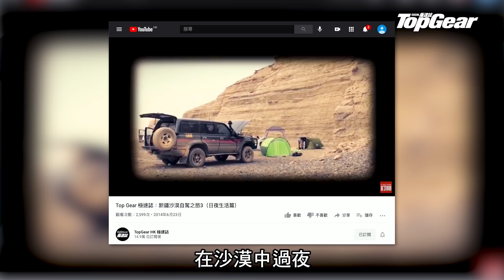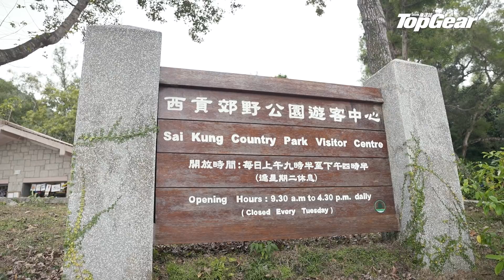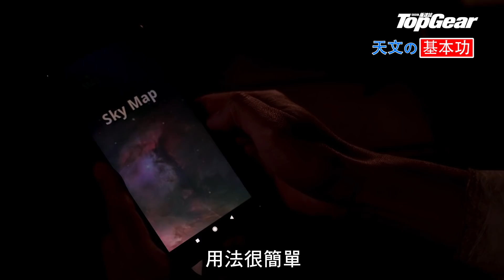香港車中泊初體驗＋星空講座（內附字幕）｜TopGear HK 極速誌 topgearhk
上回影片講到編輯租了部Infiniti QX50 SUV，如今終於去到北潭涌迎接香港車中泊初體驗。有甚麼物資要準備？坊間原來有種飯又易煮又好味又便宜？有甚麼快捷方法一眼認出天上星座？有請荒野求生及天體物理專家（自詡）逐一分享。